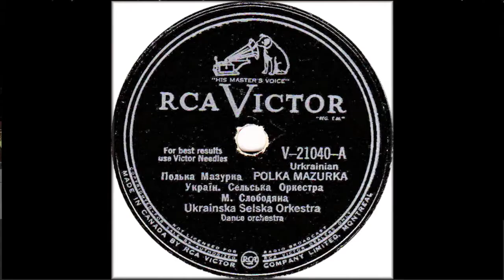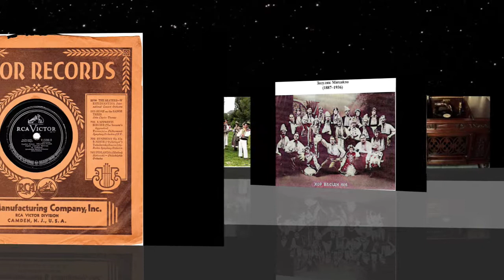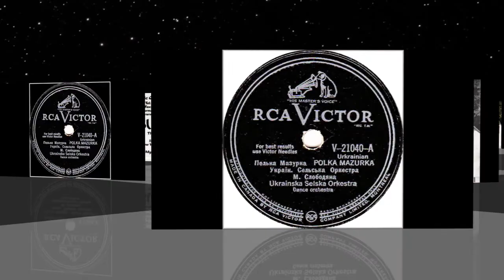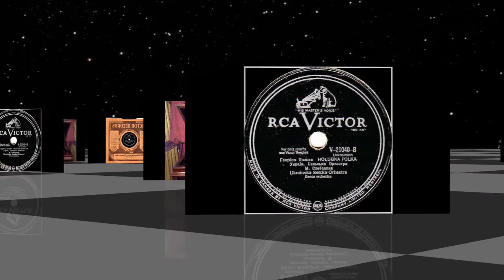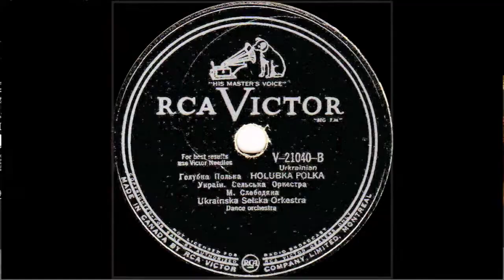RUS’-Ukrainian 78rpm recordings in the US, 1930. VICTOR V-21040. Полька мазурка / Голубка -полька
Camden,  NJ. May 27, 1930. VICTOR V-21040 A/B. Side 1: Полька мазурка { Polka mazurka}. Side 2: Голубка -полька { Holubka/The dove -polka }. Українська Оркестра М. Слободяна / Ukrainska Selska Orkestra.